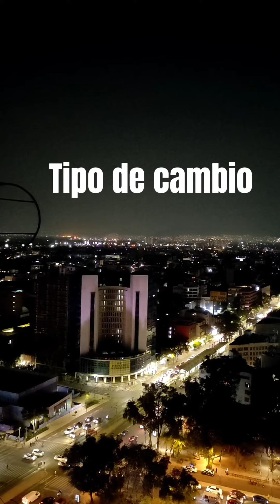URBANA RADIO INFORMA 08/08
Esto es UrbanaRadioInforma con Andrea Labró todos los días en este espacio, mantente informado.